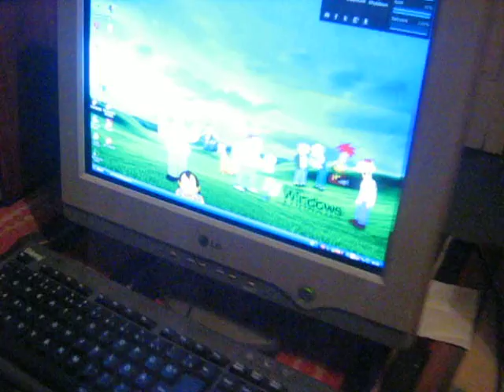MVI_1697.AVI Nature and Life, Open Source Human clips .:.